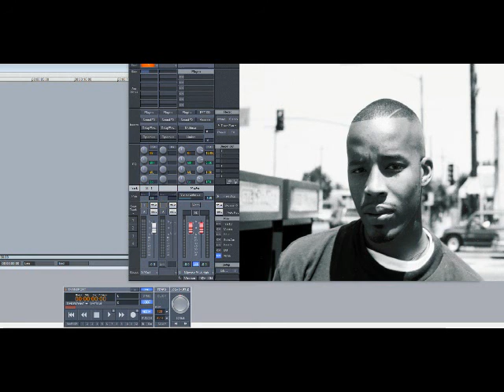Warren G – So Many Ways (Slowed Down)